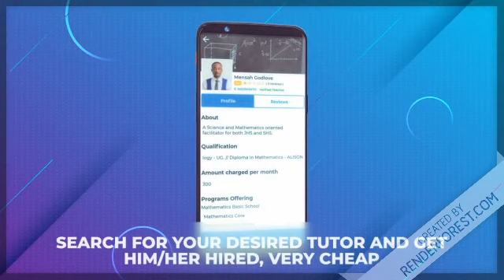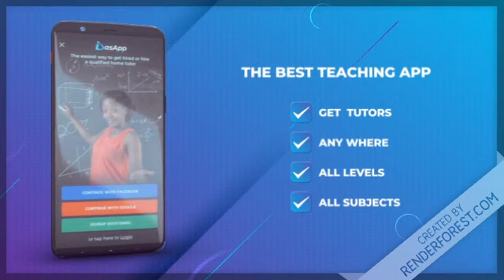DasApp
Get teachers for your wards and schools at your own house near your locality